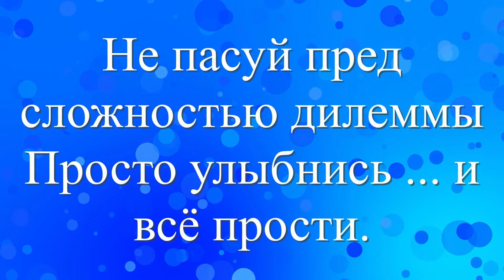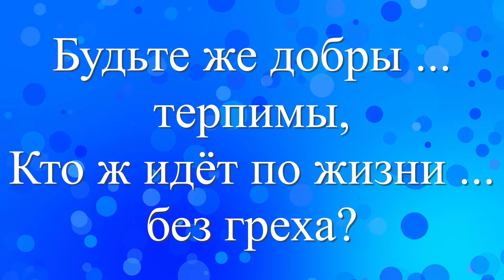ШАГ НАВСТРЕЧУ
Patrick Smith
Love
Relaxing
Classical